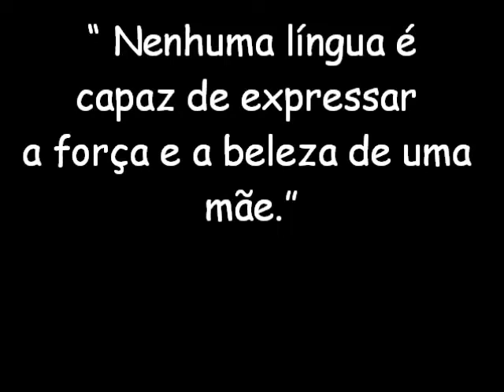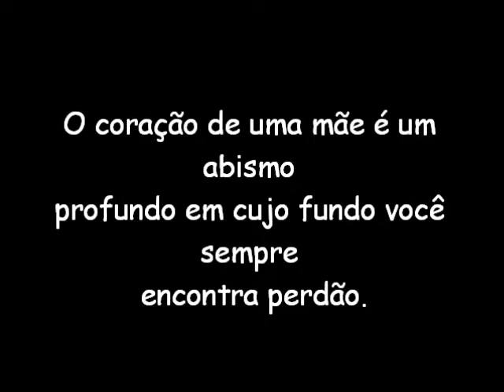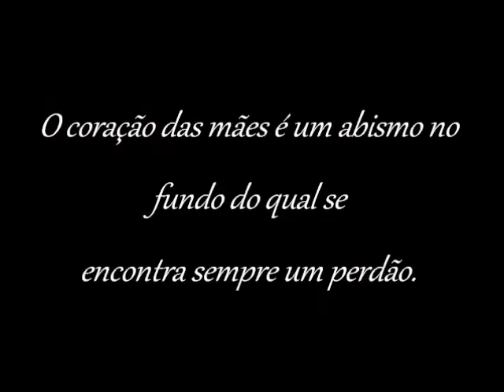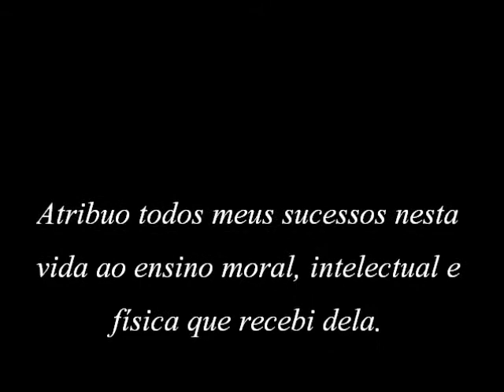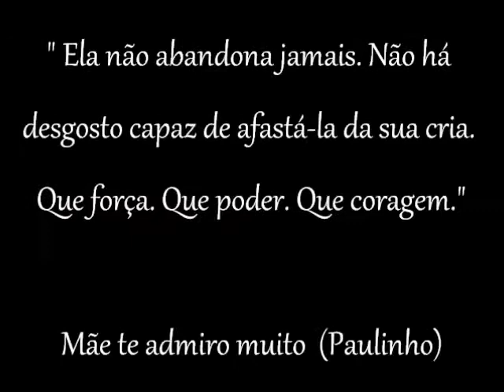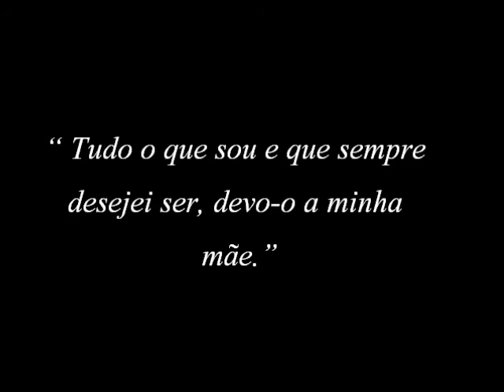De seu filho Paulo Henrique para Minha Mãe Eliana